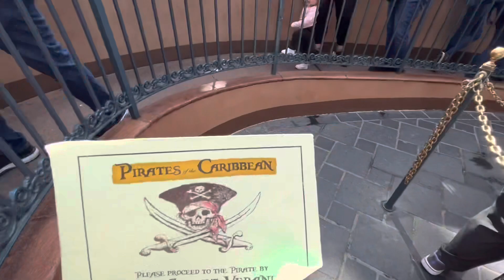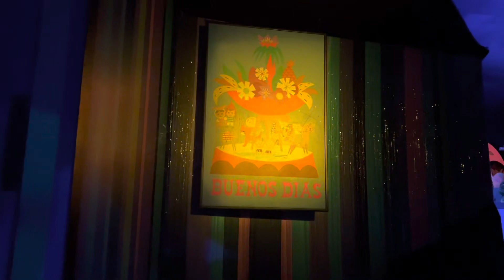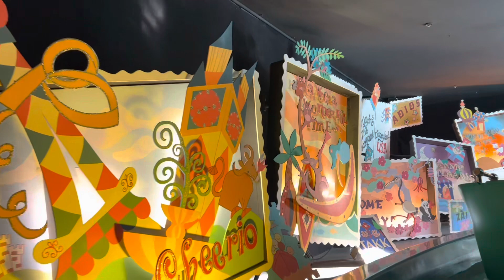Our Amazing Day @ DISNEYLAND! THE HAPPIEST PLACE ON EARTH!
I hoped you enjoy our Disneyland vlog. We had such an amazing time!